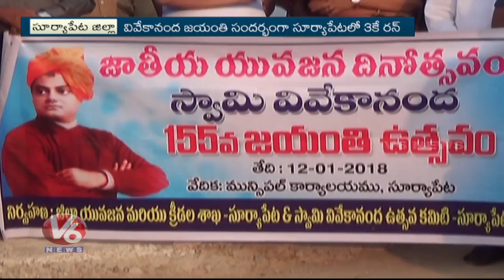Swami Vivekananda Jayanti: Minister Jagadish Reddy Flags Off 3K Run In Suryapet | V6 News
Swami Vivekananda Jayanti: Minister Jagadish Reddy Flags Off 3K Run In Suryapet.